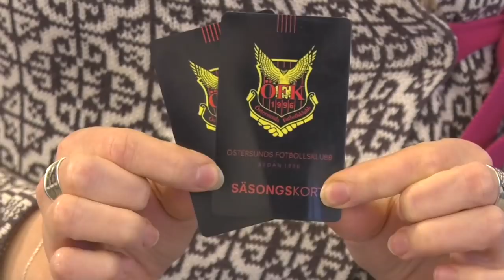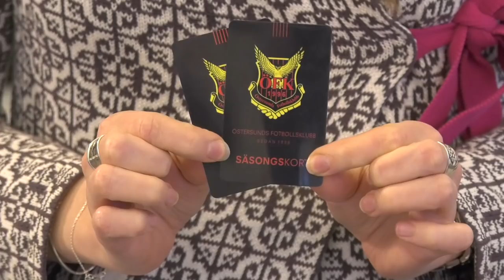ÖFK-tv i Marbella - del 1